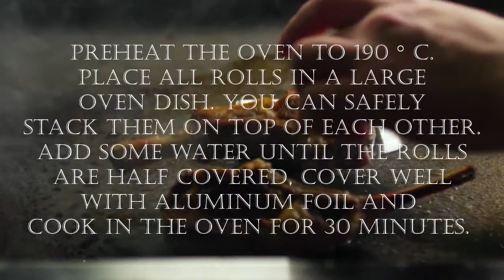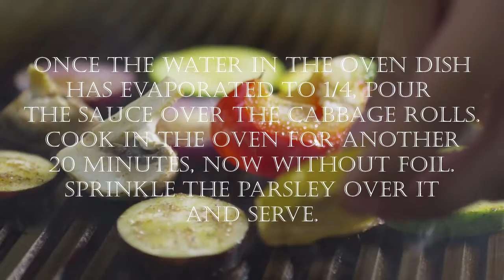How to make Polish Golabki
How to make Polish Golabki instruction video

Ingredients:
1 white cabbage
180 g rice
30 g flour
30 g butter
800 g tomato cubes
300 gm inced veal
1 onion
4 tbsp parsley
1 egg
60 g butter
1 clove garlic
1 tsp fresh thyme
2 tbsp tomato paste
140 ml chicken stock
pepper and salt
sugar

Here you can find some more information and find a printable version of the video.